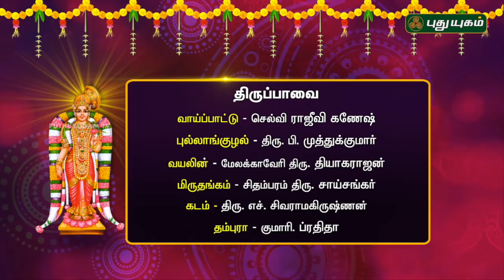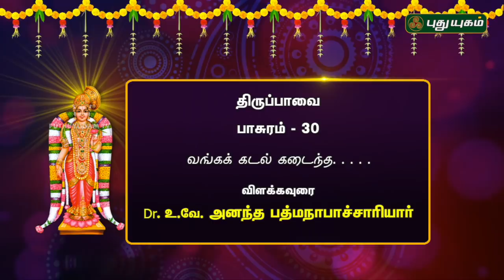திருப்பாவை பாசுரம்-30 | விளக்கவுரை Dr.உ.வே.அனந்த பத்மநாபாச்சாரியார் | மார்கழி வைபவம் | 14/01/2019